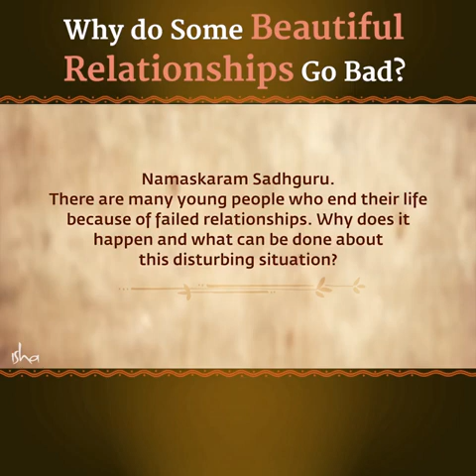Why Relationships Go From Love to Hate – Sadhguru | Sadhguru videos | Sadhguru latest 2022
Jaggi Vasudev, known publicly as Sadhguru, is an Indian yogi and author. Vasudev earned a bachelor's degree in English from the University of Mysore and has been teaching yoga in southern India since 1982.

1)This video has no negative impact on the original works (It would actually be positive for them).
2)This video is also for teaching purposes.
3)It is not transformative in nature.
4)I only used bits and pieces of videos to get the point across where necessary.

Sadhguru, a yogi and profound mystic of our times, is a visionary humanitarian and a prominent spiritual leader. A contemporary Guru, rooted as strongly in mundane and pragmatic matters as he is in inner experience and wisdom, Sadhguru works tirelessly towards the physical, mental, and spiritual well-being of all. His mastery of the mechanisms of life, an outcome of his profound experience of the Self, guides in exploring the subtler dimensions of life.

At home in loincloth as much as he is in blue jeans, barefoot through the mighty Himalayas, or straddling a BMW motorcycle on the expressway, Sadhguru is the most unusual mystic that one can encounter. Marking a clear departure from mere customs and rituals, Sadhguru's scientific methods for self-transformation are both direct and powerful. Belonging to no particular tradition, Sadhguru incorporates and presents what is most valid for the contemporary life from the yogic sciences.

Sadhguru speaks at some of the world's most prominent international leadership forums. In January 2007, he participated in four panels at the World Economic Forum and spoke on issues ranging from diplomacy and economic development, to education and the environment. In 2006, he addressed the World Economic Forum, the Tallberg Forum in Sweden, and the Australian Leadership Retreat. He has also served as a delegate to the United Nations Millennium Peace Summit and the World Peace Congress.

Sadhguru's vision and understanding of modern social and economic issues have led to interviews with BBC, Bloomberg, CNBC, CNNfn, and Newsweek International. His insights are regularly featured in India's leading national newspapers. A well-known public figure, he regularly draws crowds of more than 300,000 people for his public talks and "sathsangs" (group meditation).

Traversing seamlessly from the ancient to the ultramodern, Sadhguru bridges the gap between the known and the unknown, enabling all those who encounter him to explore and experience the deepest dimensions of life.